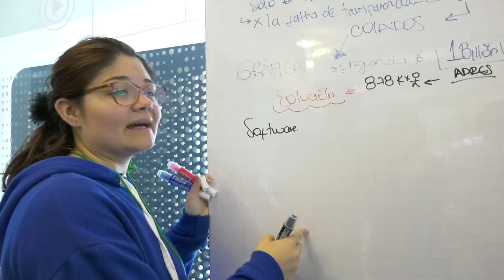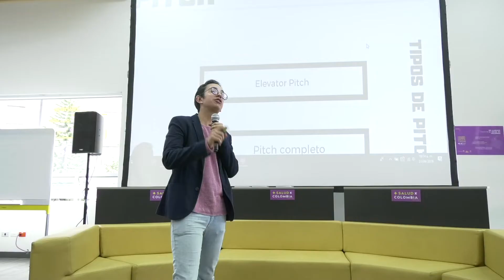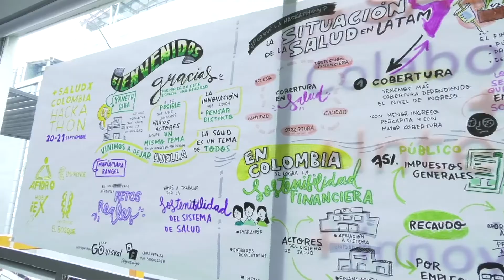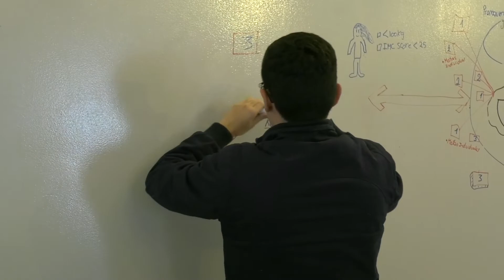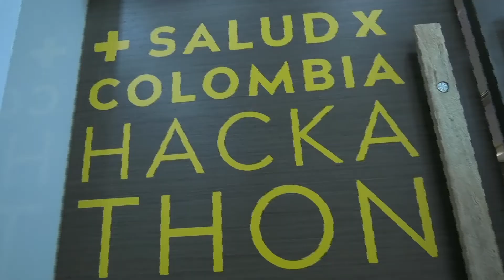Hackathon por la salud de Colombia - CajaMenor - Vademécum.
Desde la Universidad del Bosque les traemos la Hackathon + Salud x Colombia, estudiantes con grandes innovaciones donde resuelven problemas relacionadas a la salud y usualmente tienen bases tecnológicas. Aquí les mostramos en que consiste.